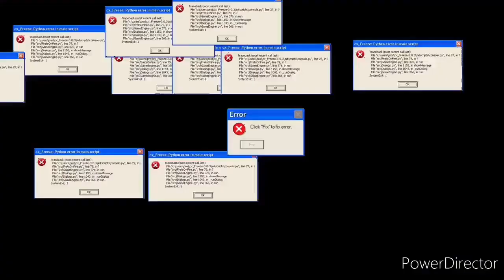[RE - 2020] My trimmed video - Epic fail! (V2)